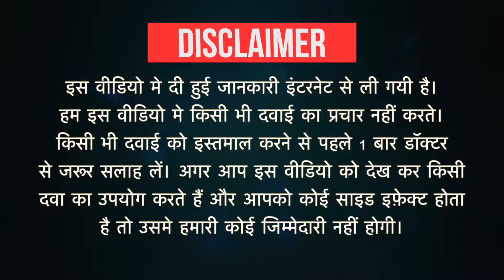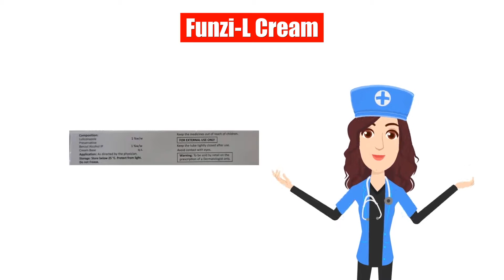Funzi-L Cream Uses in Hindi | Side Effects | Dose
Funzi-L Cream Uses in Hindi | Side Effects | Dosage